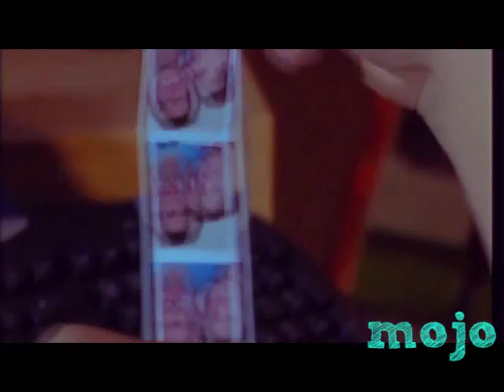JP/Craig - Come Back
A bit of a sad video to start the year, but it has a happy ending! Post-airport John Paul just wants Craig to come back home and thinks about happier times. Music by Glasvegas. Happy 2009 to you all!